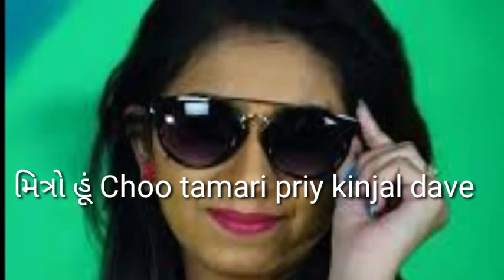MAHADEV | Geeta Rabari | kinjal dave | મહાદેવ | D.J.Trance Mix | Shivji New Song 2018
MAHADEV | Geeta Rabari | ગીતા રબારી | મહાદેવ | D.J.Trance Mix | Shivji New Song 2018